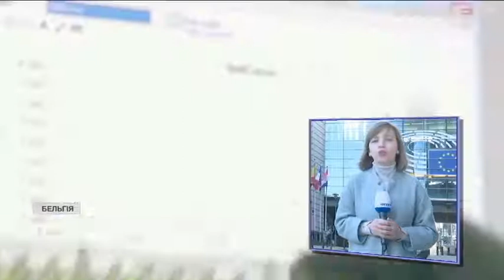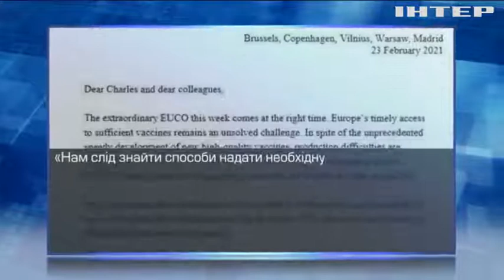Зірки шоу-бізнесу та єврочиновники закликали ділитися вакциною проти коронавірусу